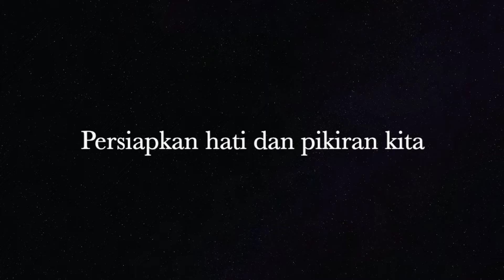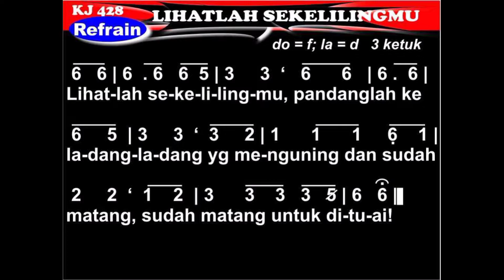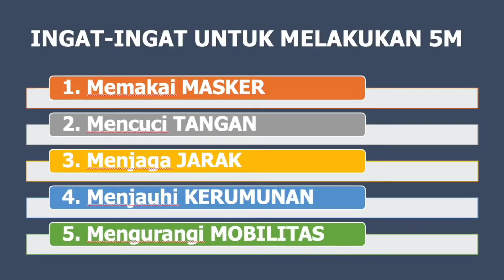Saya & PKLU GPIB membaca Alkitab bersama, Kamis Malam, 12 November 2021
Ibu Farida Hutahayan br Siregar, GPIB Sawangan Depok, Jabar 2